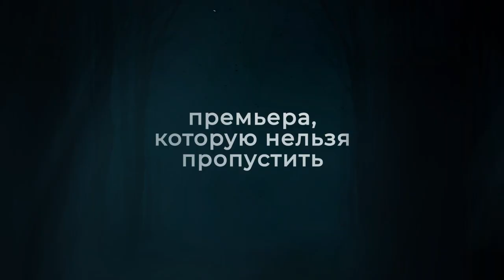Киносериал Константина Богомолова «Хороший человек» | Смотреть на Kartina.TV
Смотрите киносериал «Хороший человек»  в хорошем качестве в видеотеке START в пакете Kartina.TV
 Бывший сотрудник МВД Михаил Попков орудовал в районе Ангарска в Иркутской области с 1994 по 2010 годы. Он убил и изнасиловал более двадцати женщин. По словам самого Попкова, он причинил смерть 81 человеку. По сюжету, молодая следовательница Евгения приезжает в Ангарск, чтобы проверить информацию о маньяке, но сталкивается с системными сложностями.

Режиссёром сериала выступил Константин Богомолов («Содержанки»), а главные роли сыграли Юлия Снигирь и Никита Ефремов.